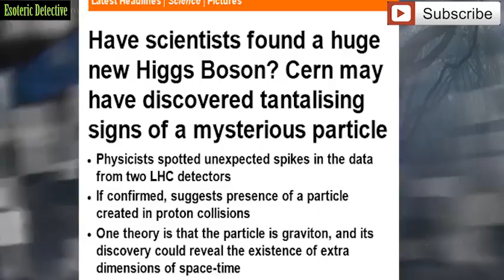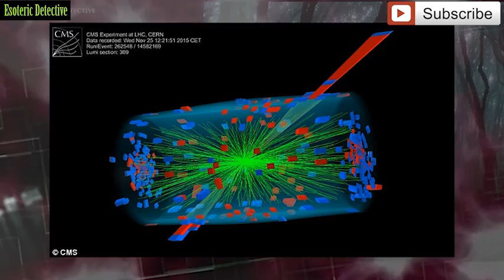SCIENTISTS find AMAZING NEW PARTICLE that could launch new GOLDEN ERA in particle physics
The Large Hadron Collider may have found a 'groundbreaking' new fundamental particle.

If confirmed, the particle - possibly a very heavy variation of the Higgs boson - could change our understanding of how the universe works.

The discovery was made after physicists spotted unexpected spikes in the data from two L H C detectors.

If these spikes are confirmed, they suggest the presence of a new particle produced in proton collisions.
Scientists say it could help them revise something known as the 'Standard Model' which explains how particles in the universe work.

One theory is that it is a graviton, and its discovery could reveal the existence of extra dimensions of space-time.

French physicist Adam Falkowski, has been hinting about the results on Twitter for several days.

'Most likely, this particle would just be a small part of the larger structure, possibly having something to do with the hierarchy problem of the Standard Model,' Falkowski writes.

"But If the signal is a real thing, then it may be the beginning of a new golden era in particle physics.'

What do you guys think? Maybe in the future, the near distant future, we will finally know if parallel dimensions are real? Then all we have to do of course, is find out how to build a machine to go into them.